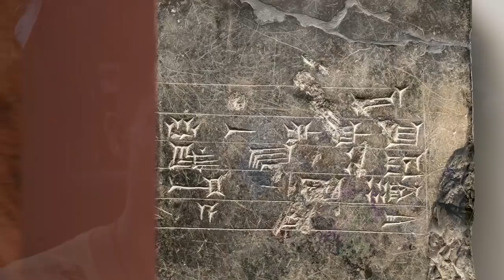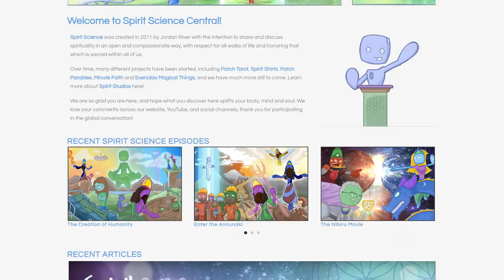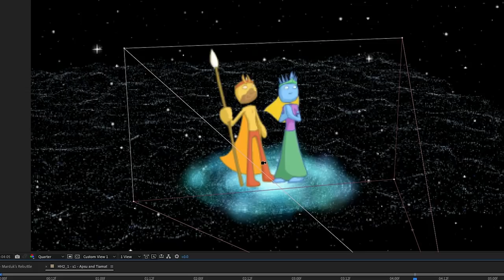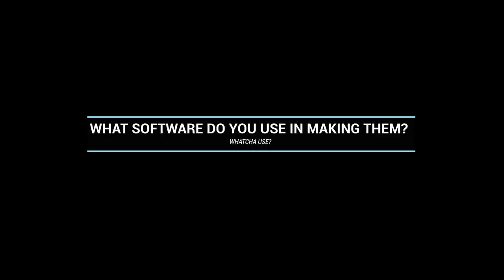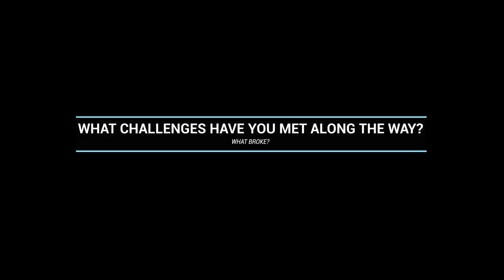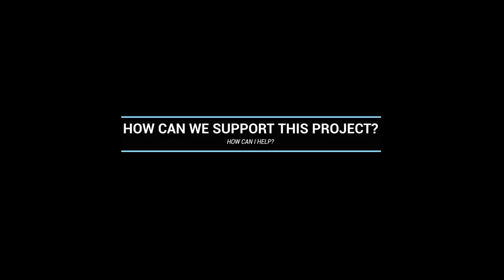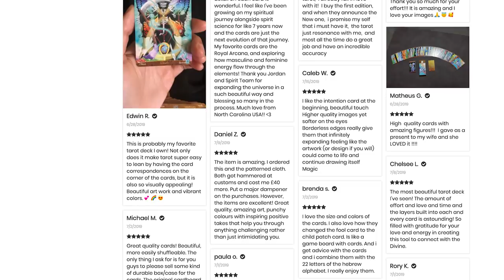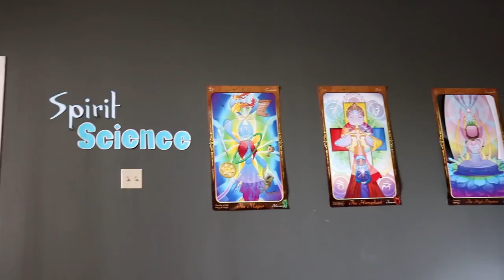Making History ~ Sumerian Epic Behind the Scenes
Take the first step to a new you—join the Seven-Day Transformation today!

Have you ever wondered what goes on behind the scenes in the making of The Sumerian Epic? This video focuses on the animation team of Spirit Studios, and what goes into the production of each new episode you see!

     ✨If you liked this video, here's some other things you might enjoy ✨

✨ About Spiritverse ✨